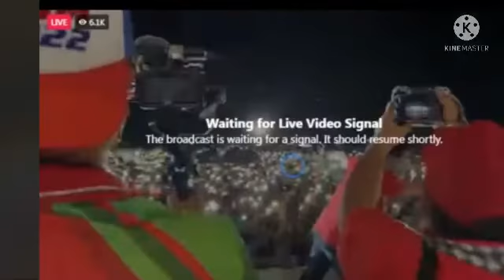BBM SARA DUTERTE 1200,000 people GRAND RALLY SA DIGOS DAVAO DEL SUR